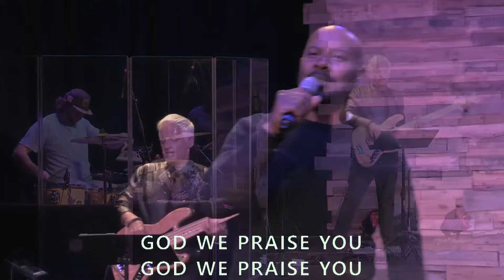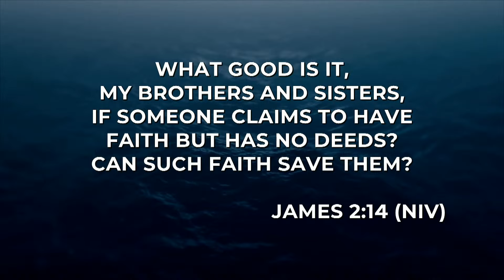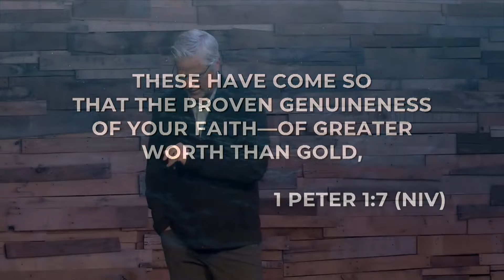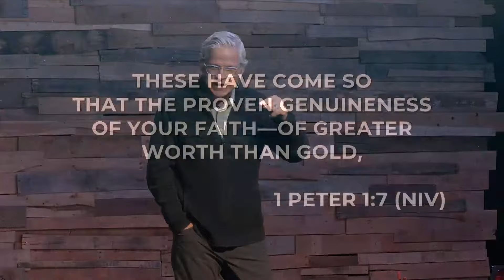September 8, 2024 | What Kind of Faith do you have? | Pastor Chris Cramer | Full Service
Anyone can say they have faith. But to really believe is to trust when it’s the darkest hour. How do we know what kind of faith we really have—and how to develop it.

Preacher: Pastor Chris Cramer
Location: Orchard Grove Community Church, 850 Ladd Rd, Bldg C, Walled Lake, Michigan, 48390